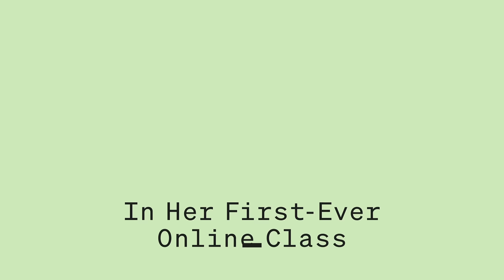Dr. Jane Goodall Teaches Conservation | Official Trailer | MasterClass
Dr. Jane Goodall, one of the most accomplished scientists and conservationists of our time, is sharing the impact humans have on the natural world and teaches how to do your part.

In this class, you will learn:
• Our impact on the natural world
• Advocacy strategies
• Communication
• Making global change
• Reasons for hope

About MasterClass:
MasterClass is the streaming platform where anyone can learn from the world's best. With an annual membership, subscribers get unlimited access to instructors and classes across a wide range of subjects. Each class features about 20 video lessons, at an average of 10 minutes per lesson. You can learn on your own terms — in bite-sized pieces or binge it all at once. Cinematic visuals and close-up, hands-on demonstrations make you feel one-on-one with the instructors, while the downloadable workbooks help reinforce your learning. With MasterClass, you can stream thousands of lessons anywhere, anytime, on mobile, desktop and TV.